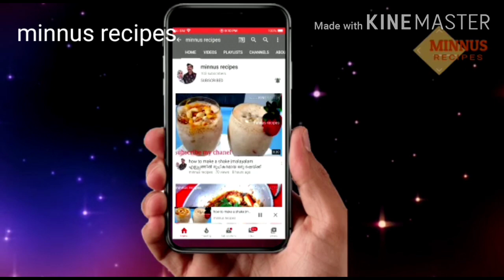how to make kachil#youtube|ട്രഡീഷണൽ പാൽ കാച്ചിൽ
how to make kachil#kachil Recipe kerala
Hai friends#minnus recipes#malayalamcookingskill
Today video shows traditional milk kachil
Very tasty Kerala food

Ingredients
Kachil 3 PES
Coconut milk 1 cup
Coconut chopped 1bowl
Suger. 2 tsp
Salt small pinch

kachil RecipeS kerala
malayalam food recipes